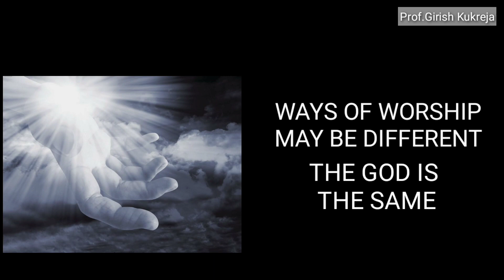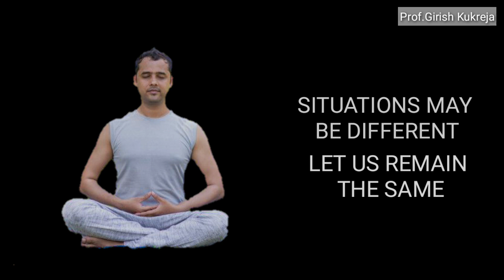My Poem-We all are so Different, Still are the same - Situations may be different let us remain same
Poem
Prof Girish Kukreja
We all are so different
Still are so same
The games may be different
The rules are the same

Paths may be different
Destinations are the same

How we get it may be different
What we want is the same

Actions may be different
The intentions are the same
Words may be different
Meanings remain the same

Feelings can't be different
When the thoughts are the same

Ways of worship may be different
The God is the same

Characters may be different
The stage is the same

Situations may be different
Let us remain the same